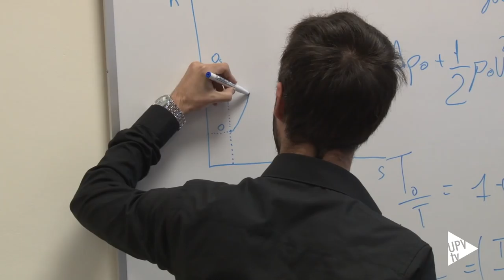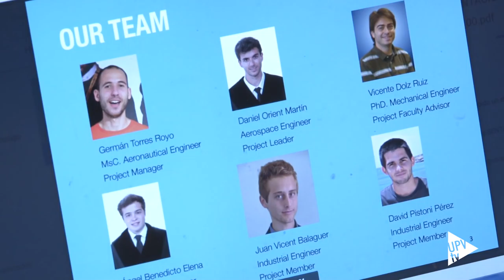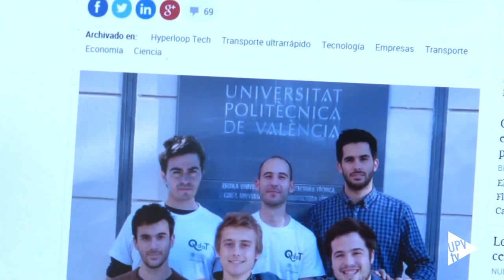Noticia @UPVTV: Estudiantes UPV diseñan Hyperloop, el tren supersónico [18-12-2015]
Cinco estudiantes de la UPV sueñan con el futuro. Solo piensan en Hyperloop, el tren supersónico llamado a revolucionar el transporte. Son el único equipo universitario español, y uno de los 11  europeos, seleccionados en el concurso organizado por la empresa aeronáutica estadounidense SpaceX. Hyperloop es un concepto de diseño abierto, en el que los aportes de la comunidad a través de este concurso pueden hacerlo realidad.

Todo empezó en septiembre de este año. Daniel Orient, graduado en ingeniería espacial y estudiante del Master en Automática Industrial en la UPV escuchó a Elon Musk, propietario de SpaceX, asegurar que, con el nuevo tren que circulará a 1.000 km por hora con energía limpia, los vuelos continentales no tendrán sentido. Asustado por la posibilidad de no encontrar trabajo pensó, renovarse o morir. Y rápidamente se puso en contacto con Makers UPV, la asociación a la que pertenece.

Makers UPV es una asociación de estudiantes integrada en el programa Generación Espontánea de la Universitat Politècnica de Valencia. Este programa está impulsado por el vicerrectorado de Alumnado y Extensión Universitaria de la UPV para completar la formación universitaria con las competencias trasversales. Así se ha formado un grupo muy ligado a actividades conectadas con retos actuales de la sociedad.

Daniel Orient, Germán Torres, Ángel Benedito, David Pistoni y Juan Vicén se pusieron manos a la obra para participar en el concurso. Consiguieron la carta de apoyo institucional de la UPV que necesitaban para participar y seleccionaron a Vicente Dolz como tutor.

En la primera fase del concurso la empresa pidió una propuesta abierta muy conceptual. Diez páginas con una gran cantidad de información les han dado el pase a la final. Ahora les esperan unas Navidades de trabajo por un tubo porque el 13 de enero acaba el plazo para presentar sus resultados.

Trabajan con ilusión y en secreto. Defenderán su propuesta el 29 y 30 de enero en la Universidad de Texas.